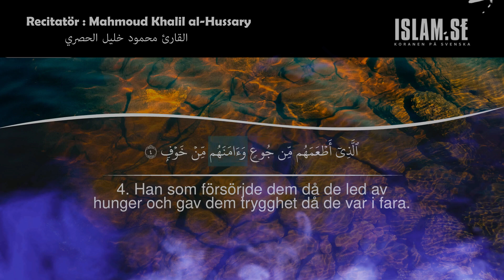DEL-30 Surah 106